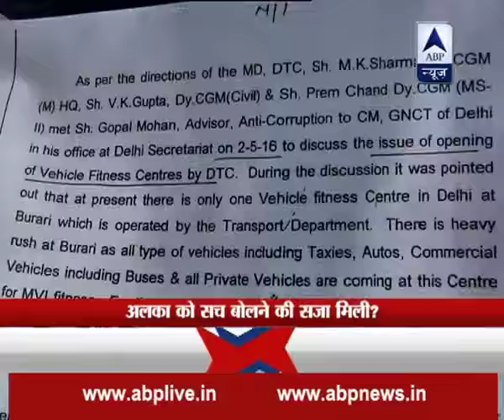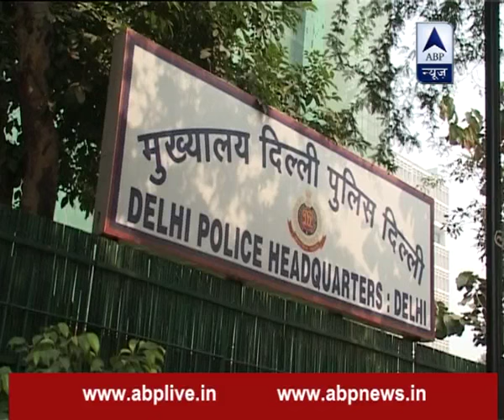BIG DEBATE: AAP MLA Alka Lamba punished for speaking truth?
AAP MLA Alka Lamba has been sacked from the post of party’s spokesperson. The reason is she spoke off the party line on Gopal Rai issue. She said that Rai quit the post of Transport Minister so as to allow fair probe into Premium Bus Service Scheme while the party has maintained ‘health’ as the main issue. Watch BIG DEBATE on ‘Is AAP MLA Alka Lamba punished for speaking truth?’